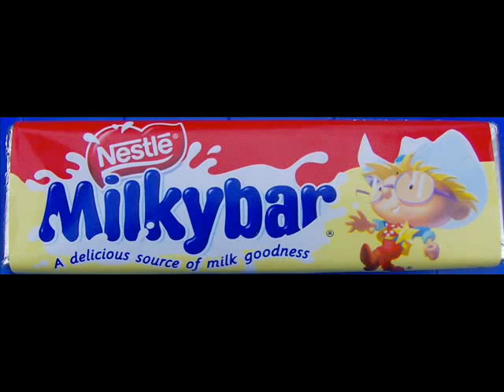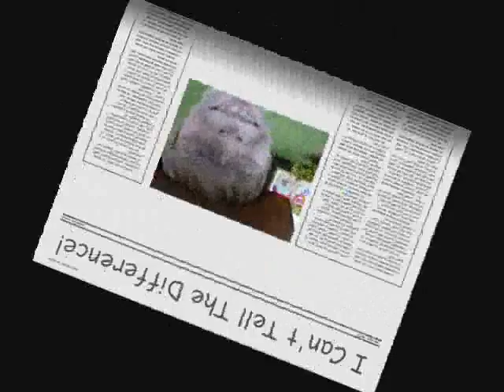A Normal Saturday Afternoon & Jump Off Garage Onto Tramp 2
This is a strange video we did one Saturday, we swing Luke around in a Garden Bag, and We jump off our garage onto our trampoline again! Watch at end Milky Bar Kid Spoof.